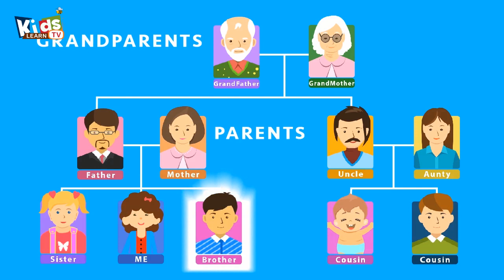Family Members Names - Family Tree - Learn Family members name in English - Members of the Family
Video - Family Members Names  - Family Tree - Learn Family members name in English - Members of the Familywords for family members | Family Members for Kids Family Members for Kids -
In this video, you will learn different family members, a list of men and women in the family with pictures.